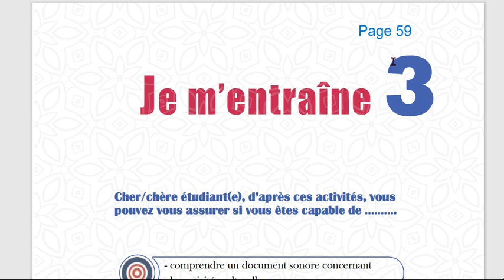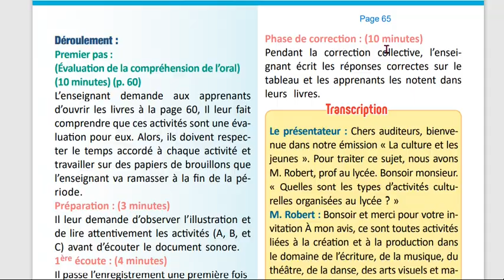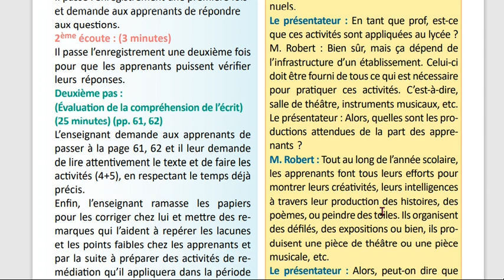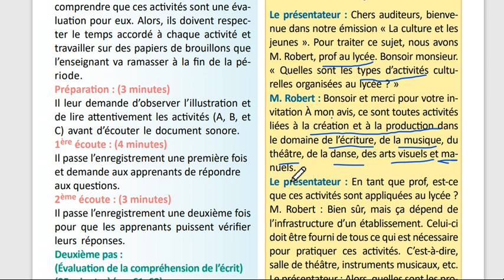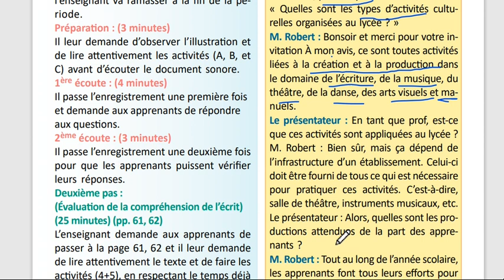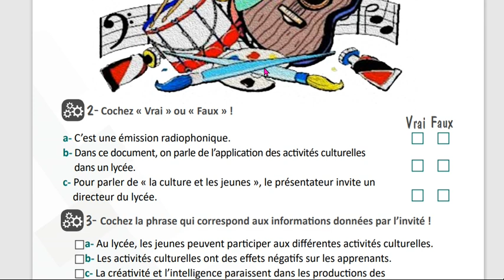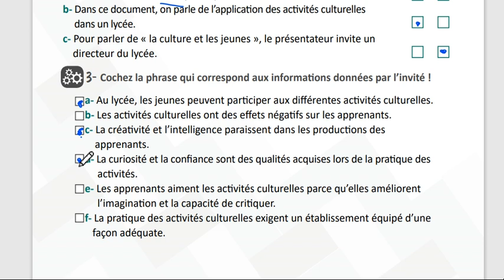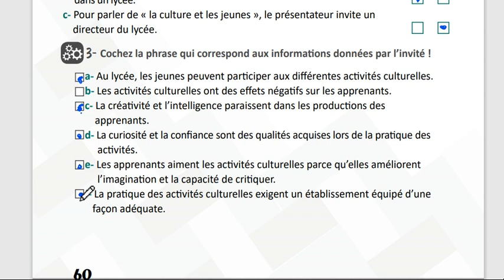الوحدة الثالثة حادي عشر منهاج حديث تدريبات صفحة 59 60 مدام مها